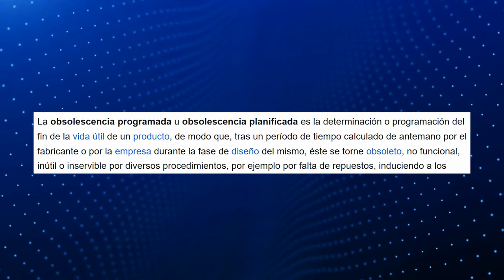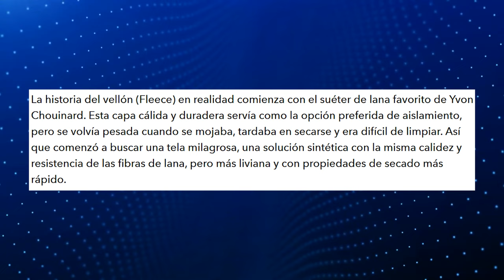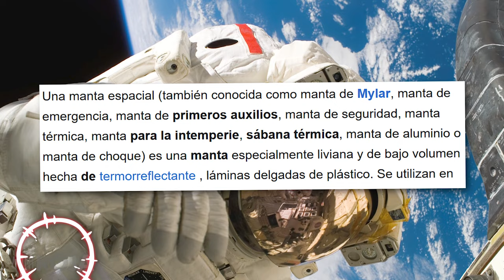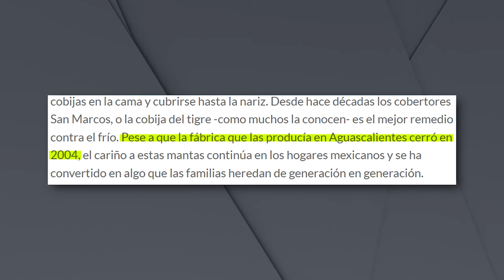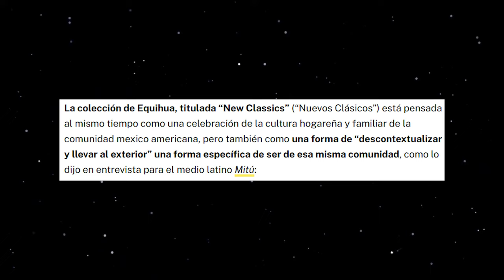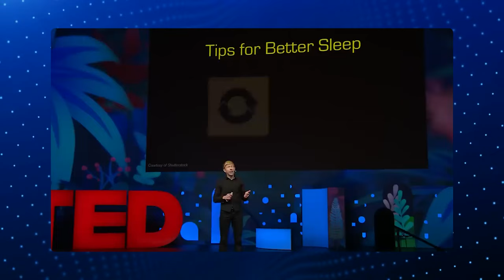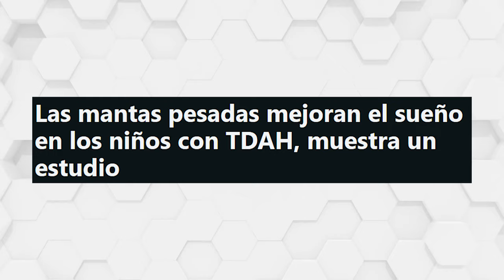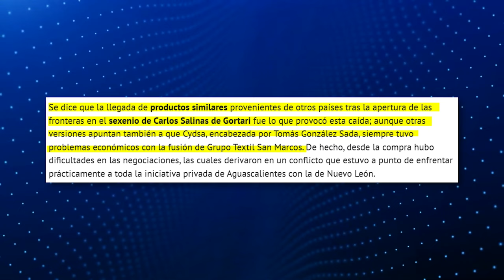El futuro de los cobertores San Marcos /miniRoja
¿Sabían que no los hacen hace ya años? todo lo que hay no es exáctamente original. GUARDEN LOS SUYOS SI TIENEN UNO. Estas cosas se van a apreciar (o dañar, si no los cuidan).

De paso.. este tema lo discutimos en vivo en Roja, acá por si se lo perdieron